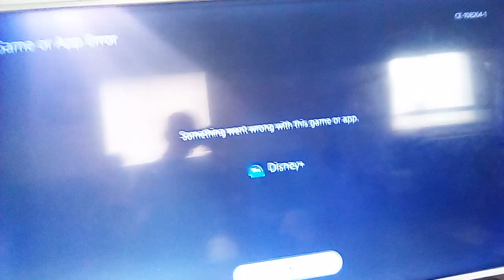nephew house part3